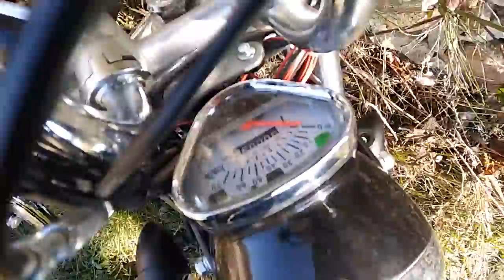Ont revient avec du lourd ?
Zubikes.com specialiste du mini 4t
Repond a toute vos ❓questions ❓

Achat sécurisé
Cheque
Cb
Ou meme colis contre remboursement